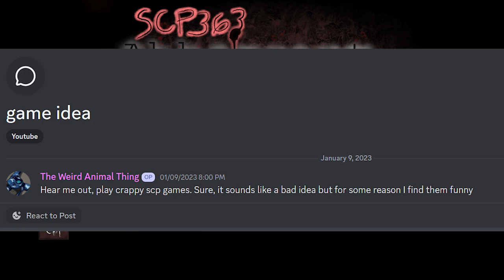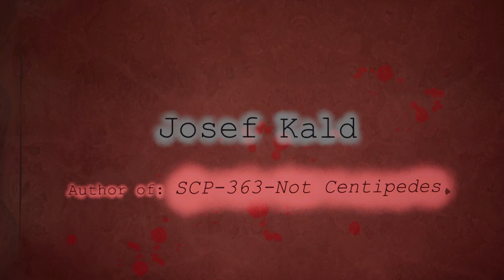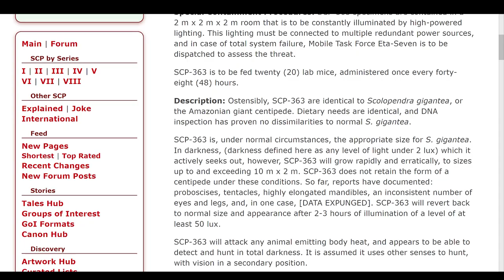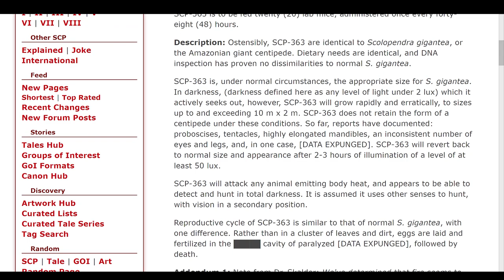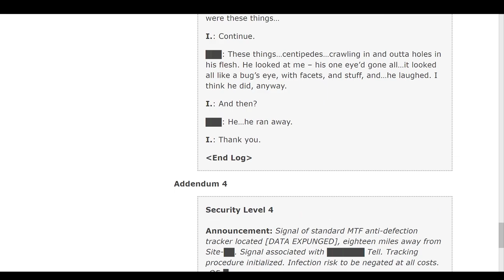I Was Asked To Play A Terrible SCP Game (SCP: Abhorrent)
SCP: Abhorrent was my choice of terrible SCP game when it was suggested to me on my discord. How wrong I was.

📚 Timestamps:
0:00 Intro
0:55 Opening Cutscene
2:28 First Reaction
9:55 Madamme-de-de-dead-thing (Spider Girl)
19:16 Completion Run
24:51 Music Segment
28:08 SCP-363 Reading
30:01 Ending